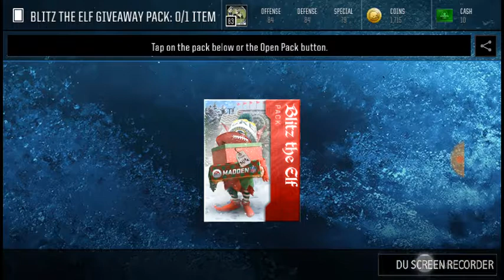Opening a 83 overall Sterling Shepard